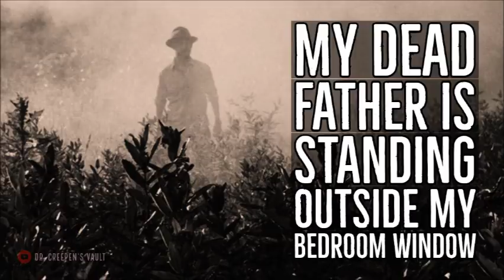‘‘My Dead Father is Standing Outside my Bedroom Window’’ | BEST OF DR CREEPEN’S VAULT 2019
Today’s first offering is ‘My Dead Father is Stood Outside my Bedroom Window’, an original story by Minister of Owls, kindly shared directly with me for the express purpose of having me exclusively narrate it here for you all [original title: ‘My Father Stood Outside my Bedroom Window He's been Dead For 5 years’].

Today’s second story is ‘The Hitchhiker’, an original story by Glorious William 666, kindly shared directly with me for the express purpose of having me exclusively narrate it here for you all.